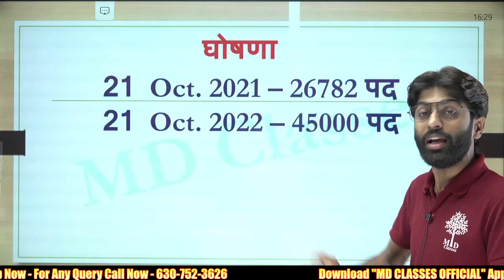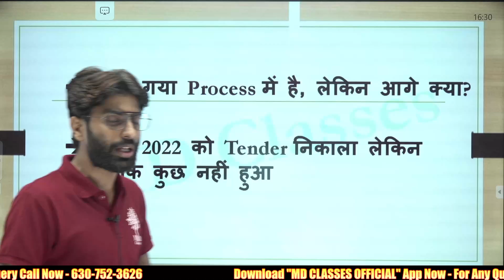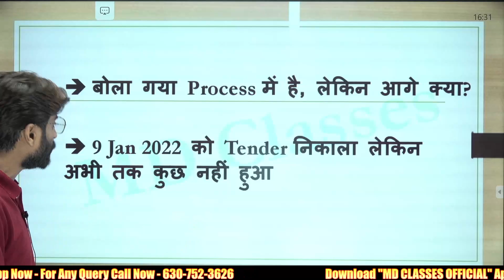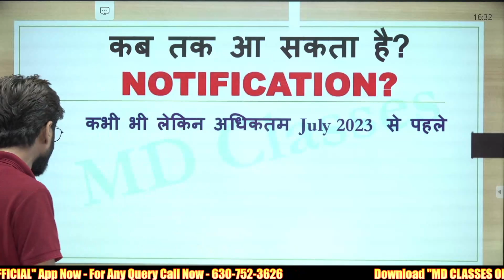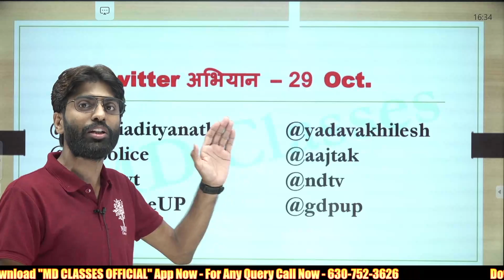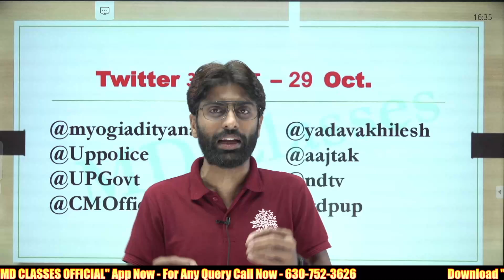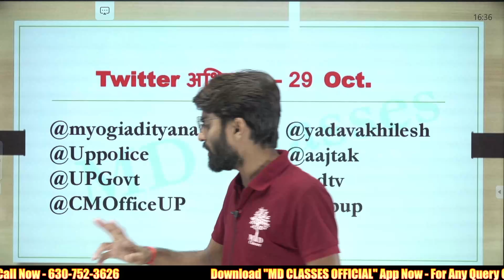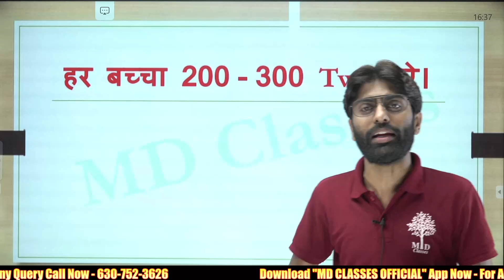UP POLICE CONSTABLE || UP POLICE TWITTER CAMPAIGN | UP POLICE CONSTABLE TWITTER ABHIYAN | UP SANGAM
➖➖➖  👇 Playlists Section👇   ➖➖➖

🔥UP LEKHPAL SPECIAL || Rapid Fire Series🔥

UP LEKHPAL SPECIAL🔥बीघा सीरीज🔥 | Lekhpal 2022 Most Expected Questions

up sangan,

up police twitter campaign,

up police twitter,

up police twitter abhiyan,

up police ko tweet kaise kare,

up police constable twitter campaign,

up police constable vacancy twitter,

up police new vacancy 2022 twitter,

up police vacancy new update,
up police ke form kab aaenge,
up constable latest update,
up constable new vacancy latest update,
up police online classes,
up constable twitter campaign ,
twitter campaign for up constable,
up police twitter campaign online,
uttar pradesh bharti campaing